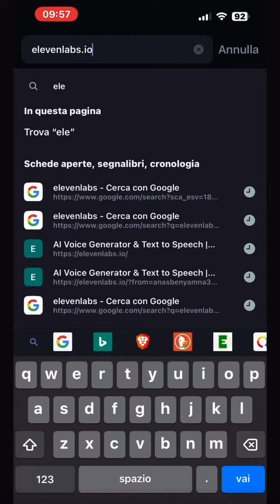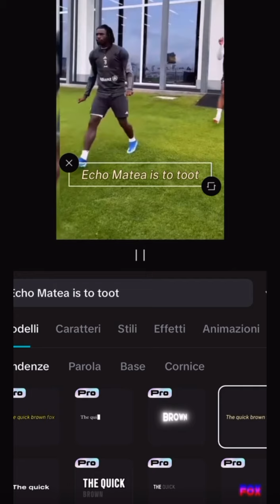TUTORIAL VOCE PER